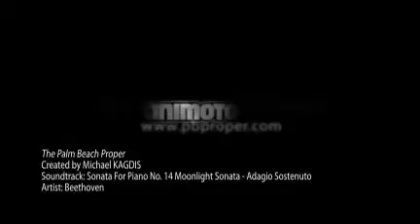The Palm Beach Proper